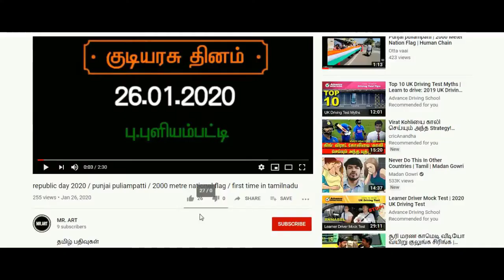கொரோனாவுக்கு எதிராக விசப்பரீட்சையில் ஈடுபடும் நாடு | Tamil iniyan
அனைவருக்கும் வணக்கம்